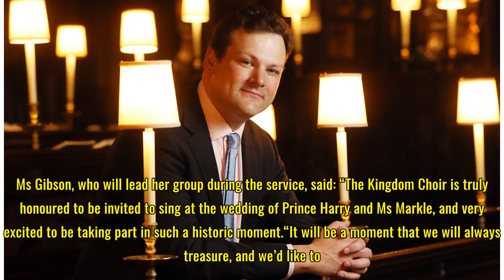Meghan calls up musician to book him for her Big Day